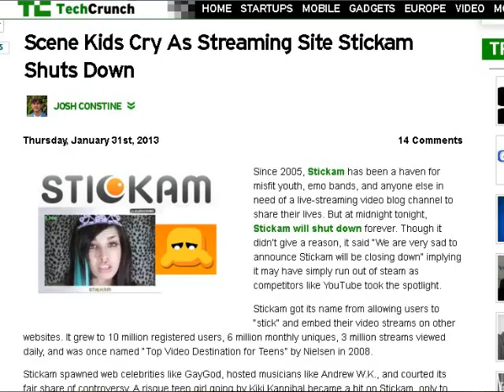TDD report for February 02, 2013 ( My Super Bowl Pick )